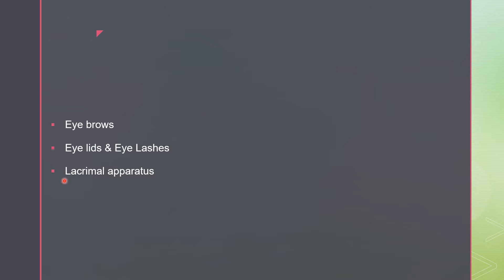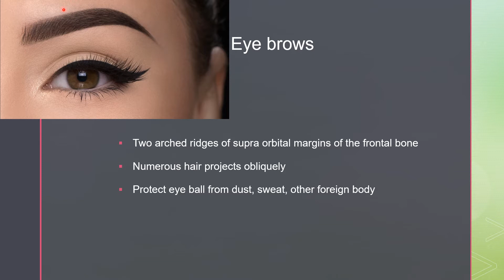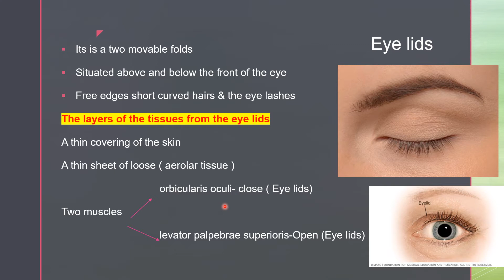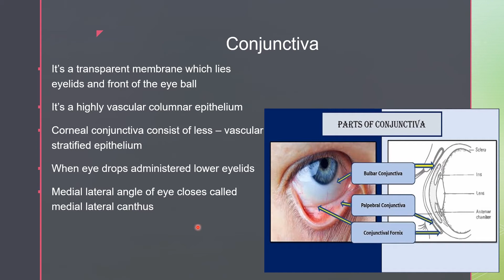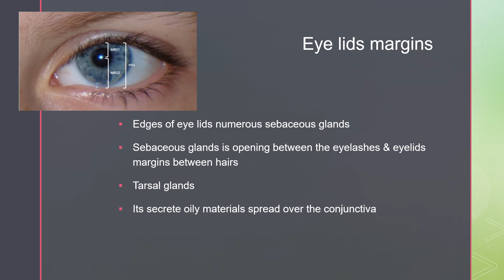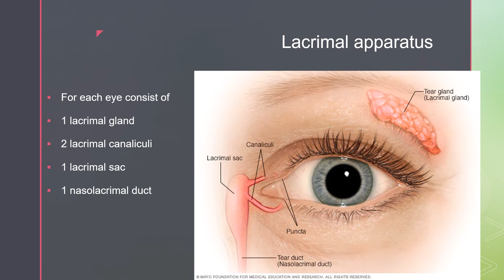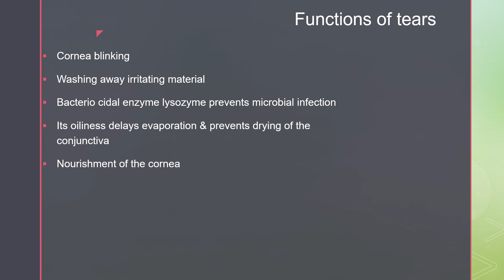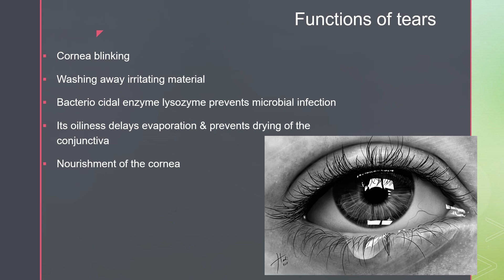Accessory organ of Eye ( தமிழில் )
Explained about accessory organ of the eye